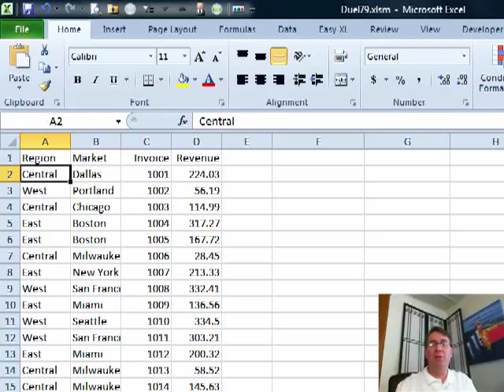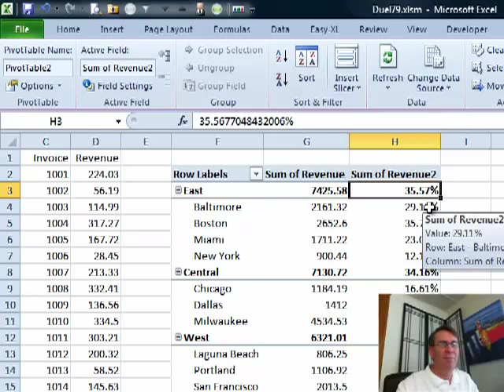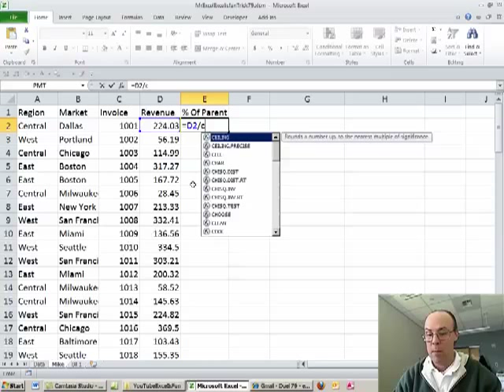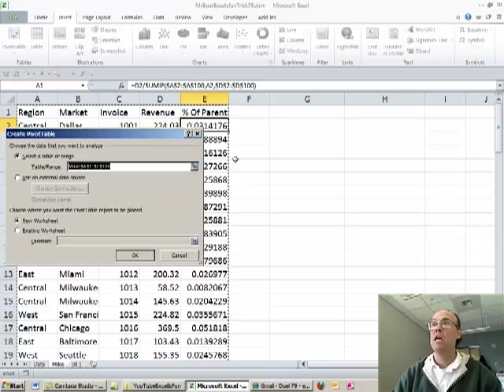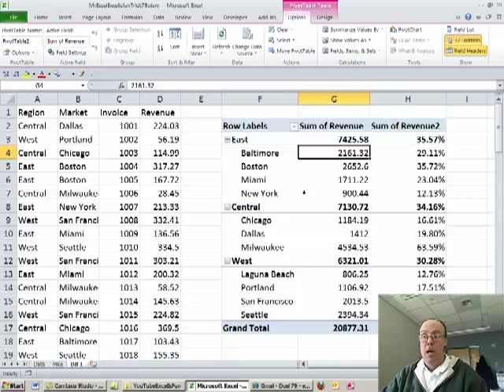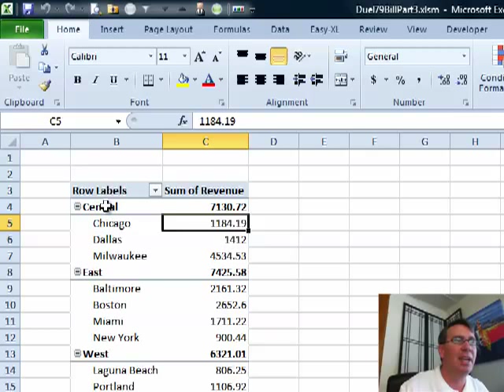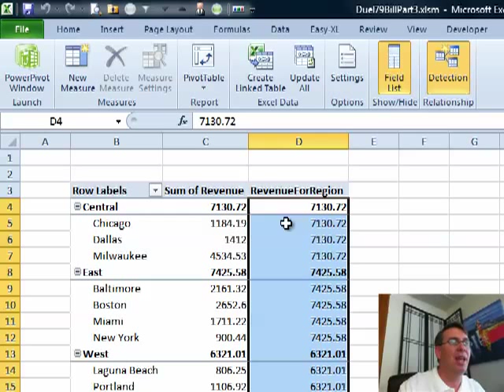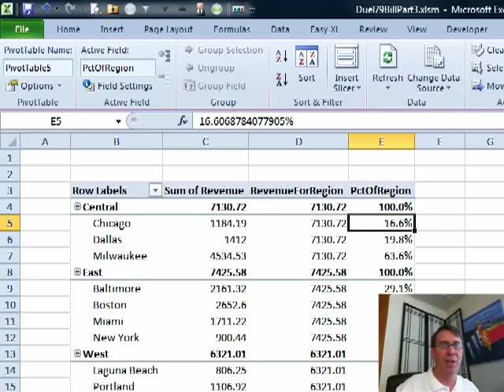Excel - Percent of Parent with Pivot Table - Excel - Episode 1404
Microsoft Excel Tutorial: Calculating Percentage of Parent in Excel or Power Pivot.

Welcome back to another exciting episode of the Dueling Excel podcast! I'm Bill Jelen from MrExcel.com and I'm joined by the real Excel Is Fun, not that imposter out there trying to steal Mike's identity. In today's episode, we'll be tackling the topic of "Percentage of Parent" and showing you two different ways to achieve this in Excel.

First, we'll start with a pivot table. We want to create a table that shows the Dallas market as a percentage of the central region. To do this, we'll insert a pivot table and select "Existing Worksheet". Then, we'll add the fields "Region" and "Market" to the rows section and "Total Revenue" to the values section. Now, here comes the new feature in Excel 2010 - we can easily calculate the percentage of Chicago divided by the Central region by dragging the "Total Revenue" field a second time and selecting "Show Values As" › "Percentage of Parent Row Total". This gives us the desired result, although it may not look quite right to some users.

For those using Excel 2007 or 2003, we have a workaround. We'll add an extra column to our data set and calculate the percentage of parent manually. Then, we'll create a pivot table and add the fields "Region" and "Market" to the rows section and the new "Percentage of Parent" field to the values section. This gives us the same result as the Excel 2010 method, but it may not be as efficient for larger data sets.

But wait, there's another solution! We can use the power of Power Pivot to achieve the same result in a much faster and more efficient way. We'll create a linked table in the Power Pivot tab and then create a pivot table with the fields "Region", "Market", and "Revenue". Here's where the magic happens - we can use the "Calculate" function to apply filters to our data and get the desired result. This method is especially useful for larger data sets, as it only needs to do the calculation 15 times instead of potentially thousands.

So there you have it - three different ways to calculate the percentage of parent in Excel. Whether you're using the new feature in Excel 2010, the workaround in Excel 2007 or 2003, or the power of Power Pivot, you now have the tools to easily calculate this important metric.

Table of Contents:
(00:00) Introduction to the episode and hosts
(00:12) Explanation of the topic: Percentage of Parent
(00:30) First method using a pivot table in Excel 2010
(01:32) Second method using a formula in Excel 2007 and 2003
(04:32) Power pivot solution using measures
(04:42) Clicking Like really helps the algorithm

This video answers these common search terms:
Calculate function
Excel 2007 and 2003 pivot table
Excel 2010 pivot table
Large data set calculation
Linked table
Percent of region
Percentage of parent
Pivot table calculation
Power pivot solution
Revenue calculation
SUMIF function

Another Dueling Excel Podcast with Mike "ExcelIsFun" Girvin and Bill "MrExcel" Jelen. Today, in Episode #1404, Mike and Bill look at finding the Percent of the Parent Row Total in Excel 2003 to 2010 using Formulas and/or PowerPivot.